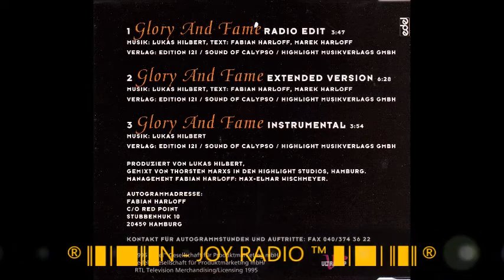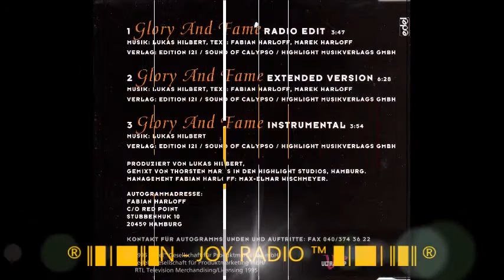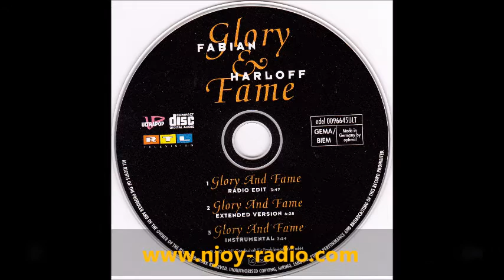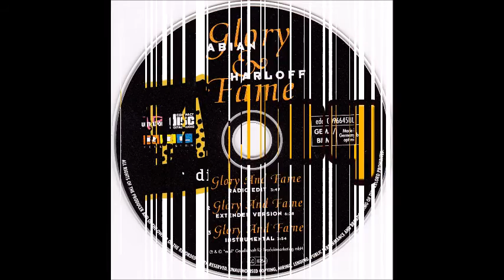Fabian Harloff - Glory And Fame (Extended Version)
███████████████ N - JOY RADIO ™ ███████████████
®║▌│█║▌ N - JOY RADIO ™ ▌│█│║▌║®